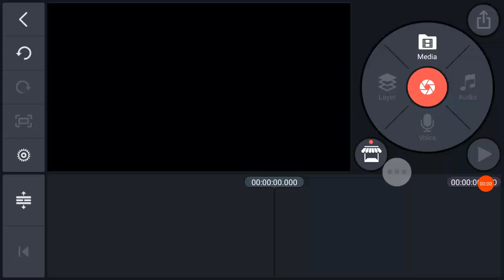How To Make Audiowide Major